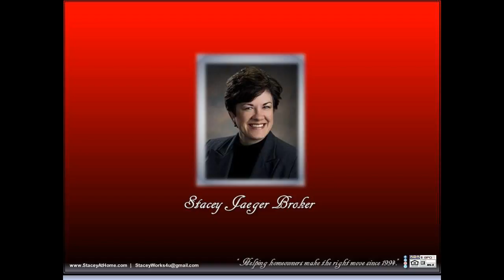3 bedroom house in Cardwell Woods Lincoln for sale with land/acreage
3 bedroom house in Cardwell Woods Lincoln for sale with land/acreage